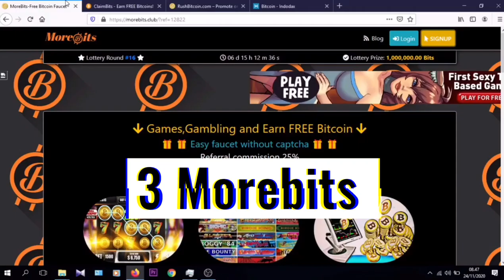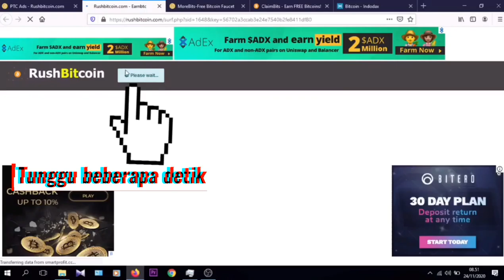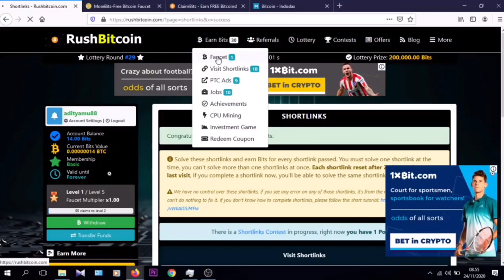Rushbit, Claimbit, Morebit 3 APLIKASI WEBSITE PENGHASIL BITCOIN GRATIS DAN CARA MAINNYA DALAM 3 MNT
3 APLIKASI WEBSITE PENGHASIL BITCOIN GRATIS DAN CARA MAINNYA DALAM 3 MENIT

Ketiga Aplikasi ini Gratis tidak Top UP atau Deposit.

Cara Daftarnya :
1. Kalian buka link k3 3 link tersebut kemudian klik (SignUp) Pojok Kanan Atas dan Registrasi Menggunkan Email, Wallet Bitcoin kalian dan Verifikasinya notifikasi di Umum, Promosi atau Spam check saja.
2. Wallet Bitcoin kalian bisa menggunakan semua seperti ; Pintu, Indodax, Binance, dll
3. Jika ada kendala dari wallet kalian  Dari ke 3 Aplikasi itu 2 diantaranya ada yang sama atau double untuk Wallet bitcoin maka kalian ganti,   contoh : ClaimBitcoin kalian pake Wallet Indodax dan Morebitcoin atau RushBitcoin harus pakai yang Pintu atau sebaliknya.

Cara Mainya :
1. Di Earn Bit ada opsi :
     - Faucet, tugas kalian dalam roller bitcoin dengan tugas tulis/isi captcha dan roller kemudian muncul angka 1-79.999 maka kalian dapat 0,00000002 Btc jika angka kalian 99.9999 maka kalian dapat 0,00000100 Btc dalam 1 menit sekali kalian bisa Roller.
     - Visit Shortlink, Tugas kalian adalah hanya pengunjungi website dalam beberapa detik dan muncul klik gambar captcha kemudian masuk lagi ke (Get Link ) nunggu 20 detik selanjutnya kalian dapat 0,00000010 Btc.
     - PTC Ads, Tugas Kalian Hanya Pengunjungi Wesbite kemudian ada printah nunggu beberapa menit dan akan mincul pilihan (Captcha) pilih gambar yang berbeda kemudian kalian dapat lagi Btc.